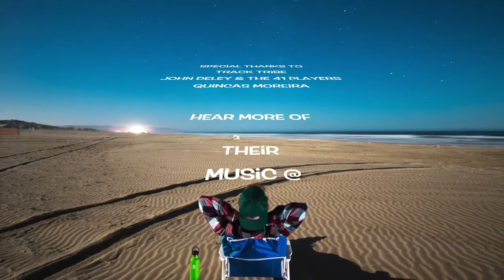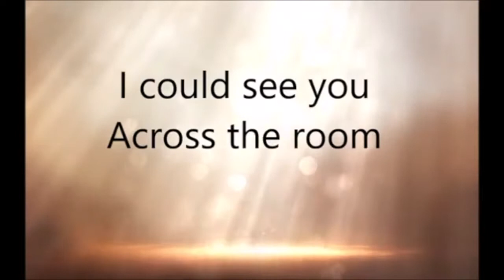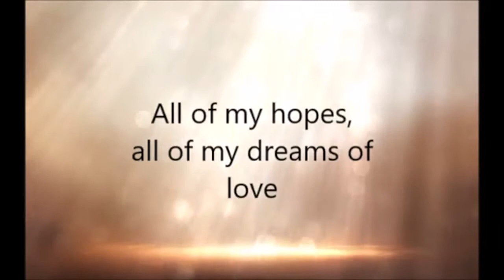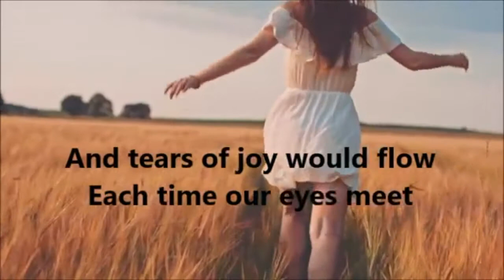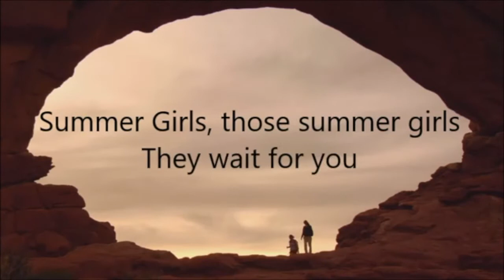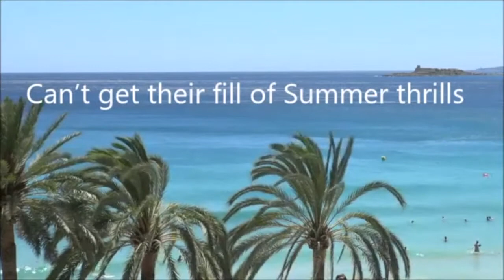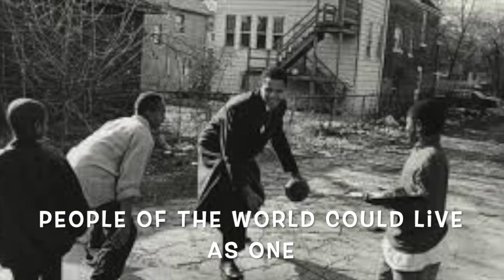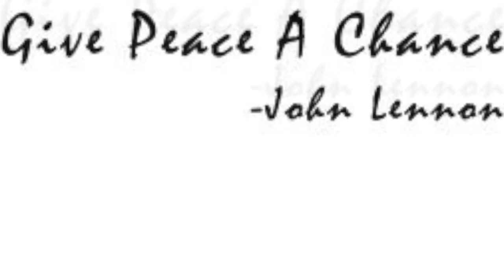Calm Relaxing Ambient Reggae Music Mix | ProfBlueMusic | Sleep | Study & Party | ProfBlueReview.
Free Kindle and Audible Audio Books

BEACH CHAIR RELAX - Stress Relief -Chill Out - Calm - Inspirational Health
Lifetime Fitness -Mellow Music

New Prof Blue Summer Songs

George Floyd's Peaceful Promise (Mellow Rap Mix) by ProfBlueMusic with Willy G
Share this Song of Peace

SPECIAL THANKS TO: Photo Journalist  & Musicians
See more of their creative photos and music on Unsplash & youtube
Photographer Creatives
FRANK McKenna
Leonor Oom
Nick Chalkiadakis
Mathew Krizmanich
Faye Cornish
Jeff Kepler
Andreas Dress
James Wheeler
Michael Monahan
Sung-Jin Cho
Hermansyah
Sébastien Jomar
Anton Sharov
Ishan @seefromthesky
Mickey O'Neil
Denys Rodionenko
Justin Clark
Joschko Hammerman
Diogo Nunes

Musicians
Kathy Reese
126ers
Doug Norris
Dan Lebowitz
The Whole Other
Wayne jones
Jesse Gallagher
Nathan Moore

Kids Technology for E-Learning Fun Education Tools for NEW KNOWLEDGE Great Gifts - Family Fun & Learning PROF BLUE LEARNING FUN
GIFTED LEARNING - CODING -ENGINEERING - PROGRAMMING - ROBOTICS - ELECTRONICS - MATH & COMPUTER SCIENCE LEARNING MADE FUN & EZ

Calm Relaxing Ambient Chill Music by ProfBlueMusic, Quiet Party Music, Study, Sleep, Meditate Music
Beach Chair Relax Reggae Music Meditation Calm Sleep ProfBlueMusic
ProfBlueReview - Prof blue @profbluereview on Instagram

SCALE YOUR BUSINESS TODAY: Youtube
Email Marketing Success Today Aweber & Get Response

Almost 2 Hours of Relaxation Music
DrPain2Win presents:

AMAZING KITCHEN - Gifts & Gadgets that will MAKE YOUR KITCHEN AWESOME - ProfBlueReview 1 FAV HOME NEEDS

relaxing music

binaural beats

calm music

calming music

sleep music

study music

binaural beats meditation

meditation music

peaceful music

soothing music

profbluemusic

soft music

zen music

profbluereview

sleep meditation

sleeping music

meditation

Promote Education, STEAM STEM Learning, Championship Coaching, Teach How to Make Online Business
Teach, How to use autoresponder, how to rank#1 on Google, how to use FIVERR, How to use freelancers, How to use freelancers to help business,
How to swim faster, how to dive, how to promote videos,
How to write songs, How to win a championship, How to motivate students, How to be safe around water, How to be a lifeguard,  How to promote affiliate links, How to promote education, How to make kids love learning, How to motivate athletes, How to fix the computer, How to make video adds, How to record a hit song, How to make hit music, How to sell your music, How to promote amazon associates, How to make your computer faster, How to make thumbnails, How to promote Instagram, How to promote TikTok, How to promote Facebook, how to use Twitter for business, how to use flowpage.com, How to use kapwing.com, How to use linktree.com, How to create champions, How to create champion swimmers, how to motivate students, how to promote learning, How to promote kids technology, How to promote STEAM, How to promote STEM, How to promote youtube, How to promote youtube channel, How to promote youtube channels, Vendasta, Promote Vendasta